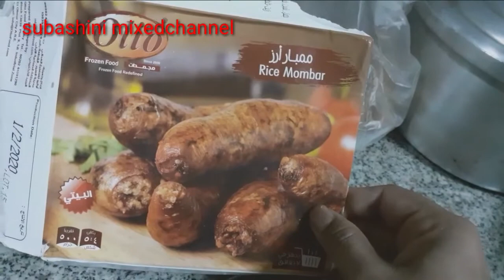Kuwait Dinner Recipes/సుగో పిన్ని కోసం ఎగ్ ఆమ్లెట్ సలాడ్ సీజర్